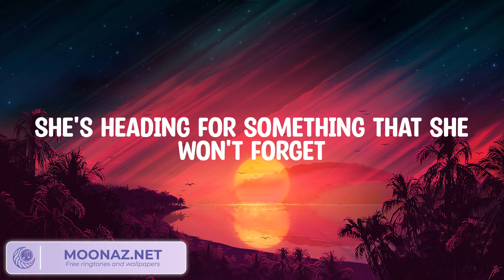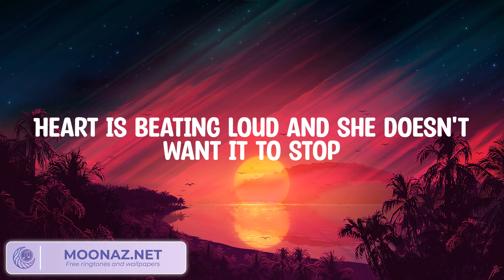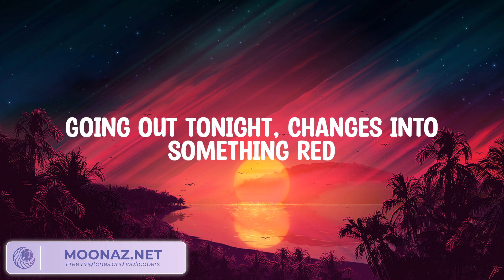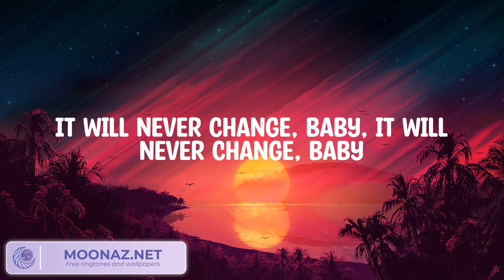One Direction - Night Changes (Lyrics)